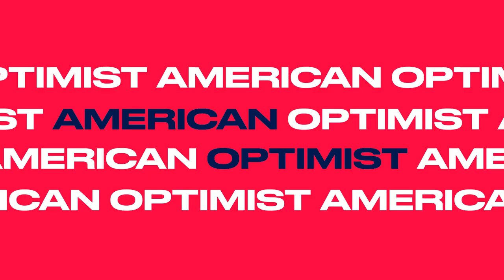Sal Churi, Keri Findley, and Wesley Chan: Innovators Changing Our World Right Now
00:00 Joe introduces the show
00:30 Sal Churi talks 3D printed houses, small nuclear reactors, and more
16:18 Keri Findley discusses that latest fintech innovation
27:57 Wesley Chan on the early days at Google and lessons for the future

This week's episode features three talented and successful innovators behind many game-changing technologies and companies.  First is Sal Churi, a former law professor who is now general partner at Trust Ventures -- an Austin-based venture capital firm.  Churi helps founders overcome the collision points of innovation and regulation, and explains how 3D printed houses, small modular nuclear reactors, and other breakthroughs can transform our country if we fix the outdated laws holding them back.

Next is Keri Findley, a top innovator in the finance industry who was the first female partner at Third Point, a prominent New York-based hedge fund.  She discusses how technology is changing the finance sector in ways that will help working-class Americans better manage and grow their money.  Finally, Wesley Chan is an engineer turned venture capitalist who was an early employee at Google. He shares some fascinating insights on the early days at Google, including how Gmail became the world’s number one email service and why it pays to think big.